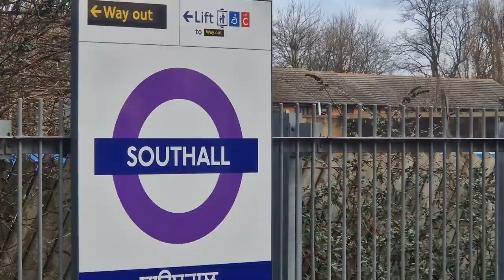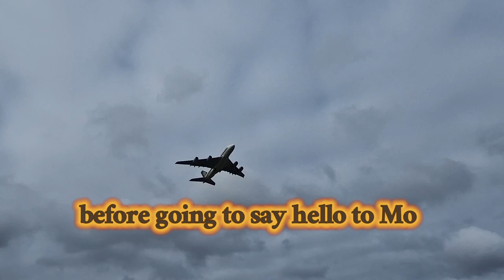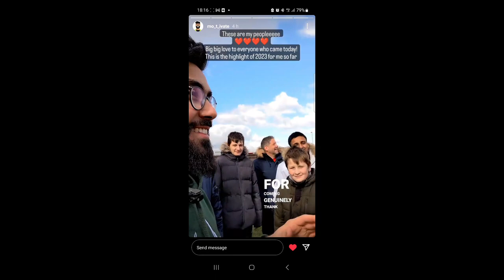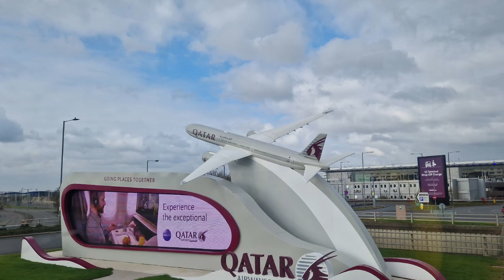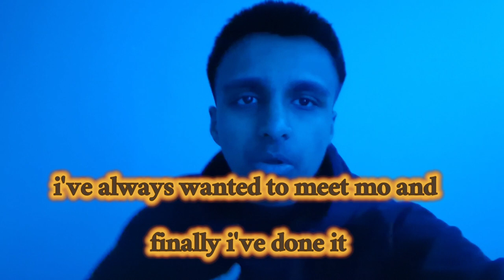Travelling to Heathrow Airport to meet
Today, I was privileged to meet one of the most inspirational aviation workers, Mohammed Taher.

He was able to hold a get-together with his fans at Myrtle Avenue, which is one of the best locations for places for plane spotting close to Heathrow Airport

I really enjoyed the meet up as well as meeting Mo T.